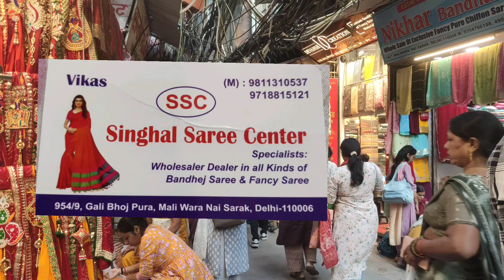Chandini Chowk || Best saree shop || latest & trendy saree collection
About this video:- Sarees collection in Chandni Chowk | Special saree variety | saree Shop

Bridal Saree
Bridal Saree collection
Bridal Saree Latesr design
Bridal Saree Haul
Bridal Saree Blouse Designs
Bridal Saree 2023
Saree Chandni Chowk
Saree IN delhi
Saree Market Chandni Chowk
partywear Saree
partywear Saree haul
parywear Saree online
partywear Saree review
partywear Saree collection
partywear Saree latest desine
partywear Saree makeup

laal quila
sadarbazar

sharara suits
Gown Design
gown frock
delhi tour
delhi vlog
delhi news
delhi live
delhi weather
delhi shopping
delhi market
delhi monuments
delhi aadya
aadya delhi
delhi haat
delhi events
delhi lovers
childhood delhi
delhi location
Delhi best Market Chandni Chowk,